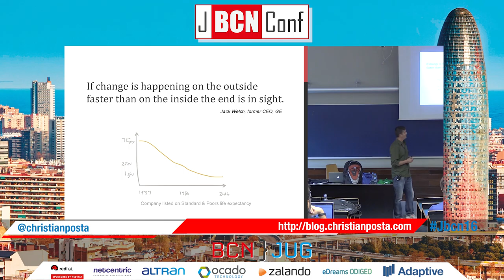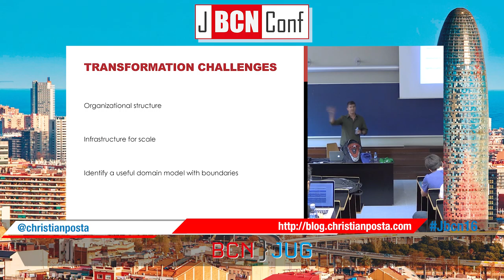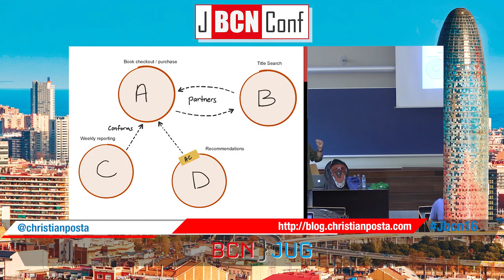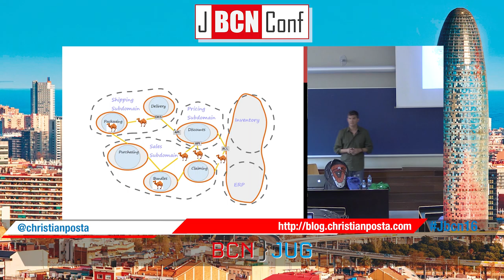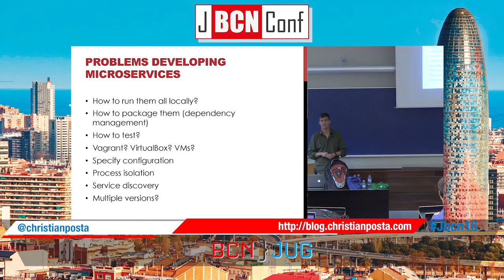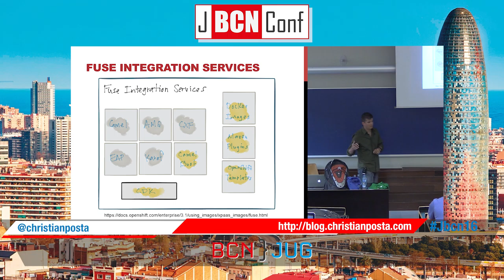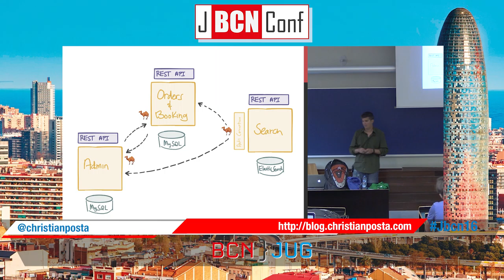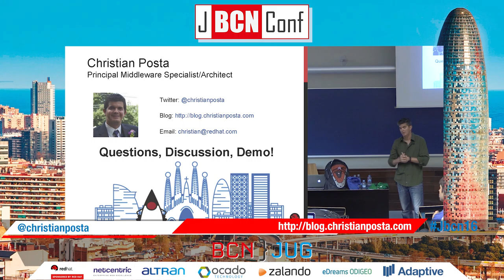Cloud Native Camel riding with Kubernetes and OpenShift by Christian Posta at JBCNConf 2016